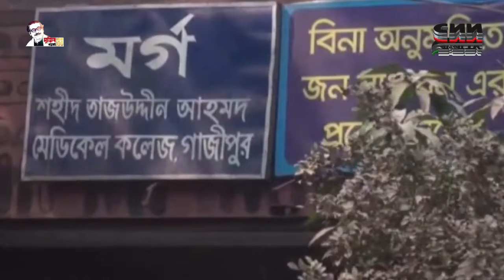সি এন এন বাংলা টিভি # রাত ৯ টার সংবাদ # ০৭/০৭/২০২১